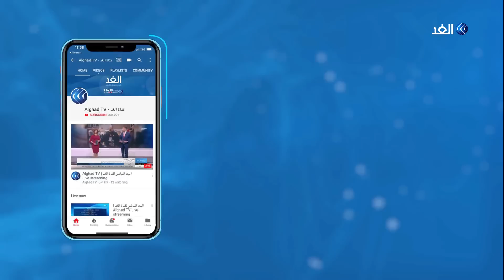المواجهة بين موسكو وأنقرة في سوريا - مفاوضات متعثرة في ليبيا | وراء الحدث - 2020.02.19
التصعيد في إدلب السورية يصل إلى حدود بات يخشي فيها من مواجهة عسكرية بين الروس و#الأتراك، الكريميلين يحذر أنقرة من عملية عسكرية في المدينة ويقول أردوغان إن إطلاقها بات مسألة وقت لا أكثر، فهل إشارات الحرب تقول إنها قادمة فعلا أم أن كل ما يصدر من الأتراك سيبقي في إطار التهديدات اللفظية والوعيد الكلامي لا أكثر ... وكانت سوريا .. والمواجهة بين موسكو وأنقرة هي محور النقاش بأحد فقرات حلقة اليوم من برنامج وراء_الحدث، حيث ناقش مقدم البرنامج علاء عبود كل من بكير أتاجان، مدير مركز دراسات اسطنبول للفكر، ومن موسكو يفيجي سيدروف المحلل السياسي.

وفي الملف الثاني:
حكومة الوفاق الليبية تنسحب من مفاوضات اللجنة المشتركة في جنيف، السراج يرى في الأوضاع في الميدان قد تجاوزت الحوار مع الجيش وفضل التحالف مع تركيا عن المضى قدما في محادثات قد توقف الحرب في البلاد فما الذي يراهن عليه السراج؟ وما هو مصير الجهود الأممية لحل الأزمة في ليبيا .. وكانت ليبيا والمفاوضات المتعثرة هي محور النقاش بأحد فقرات حلقة اليوم من برنامج وراء الحدث، حيث ناقش مقدم البرنامج علاء عبود رمزي رميح مستشار المنظمة الليبية للدراسات والأمن القومي، والدكتور عبد العزيز أغنية، الأكاديمي والمحلل السياسي.